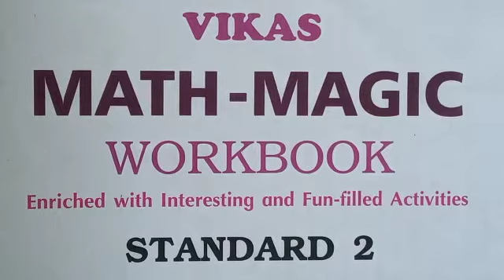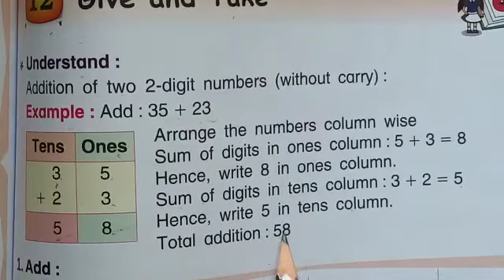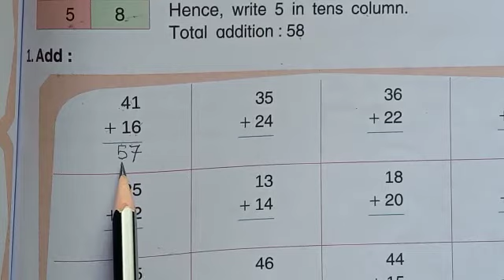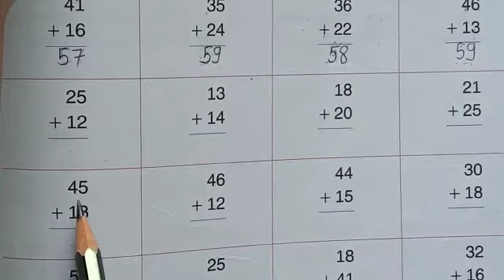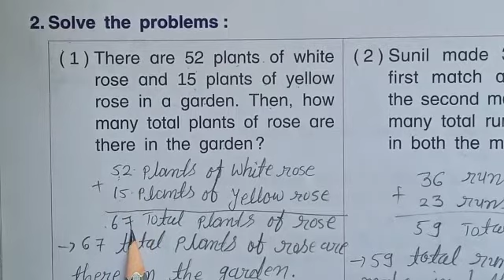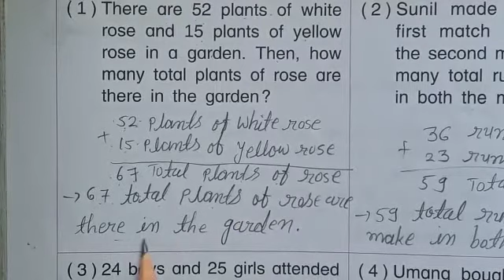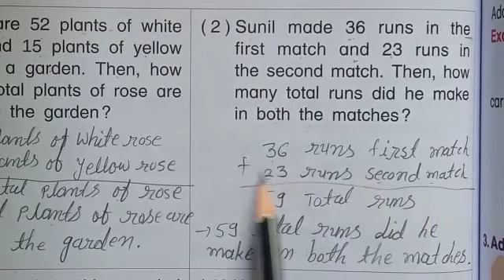STD:- 2 || Maths || By Rimpal Miss || Upasana vidhyalay || 4/02/2021